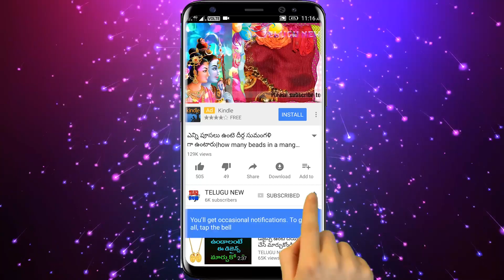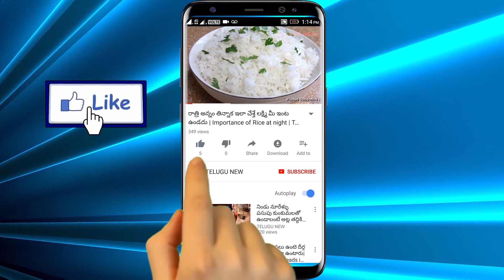27 దీపావళి ఏం చేయెద్దు దీపాలను ఇలా వెలిగించండి చాలు జన్మజన్మల పాపాలు తొలగి అష్టైశ్వర్యాలు లభిస్తాయి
Telugu New